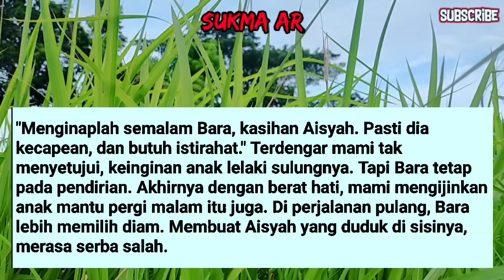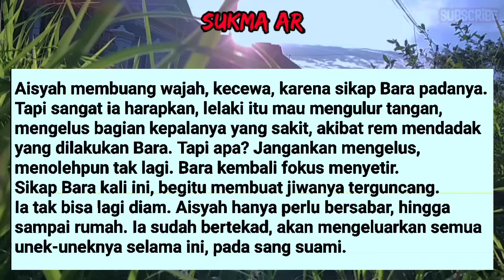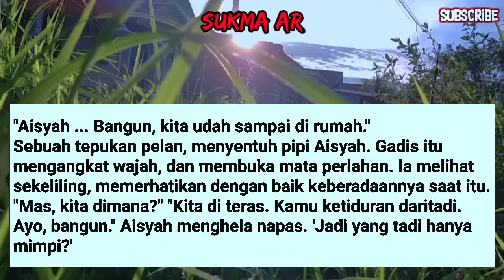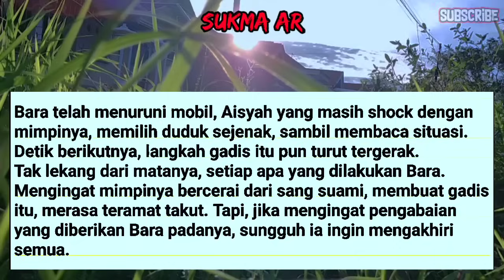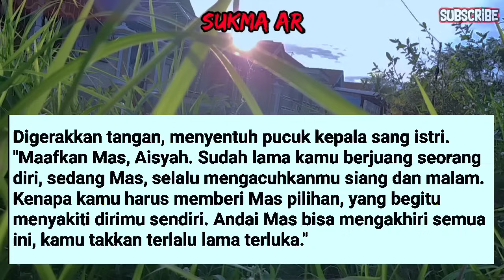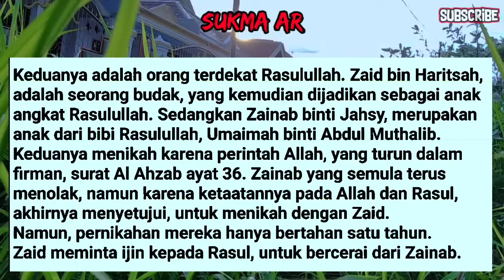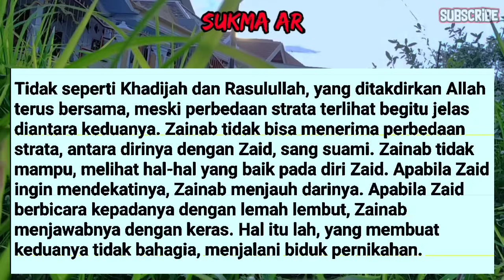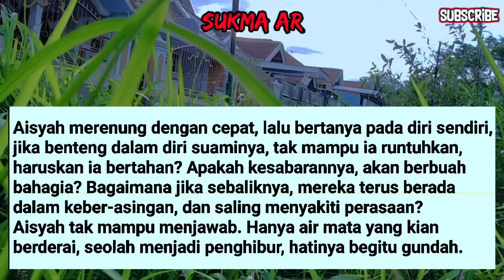LIRIHAN ISTRIKU YANG KESEPIAN #18